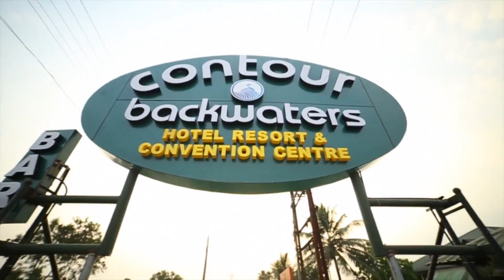HINO CHIMMU Engagement Full